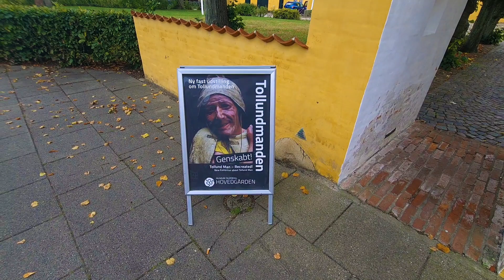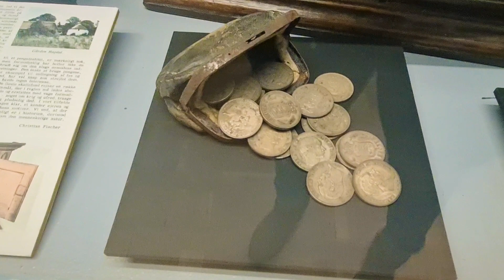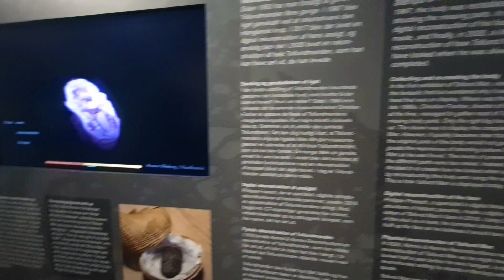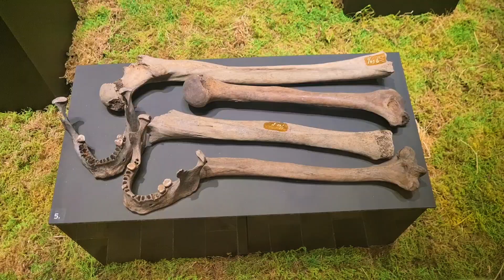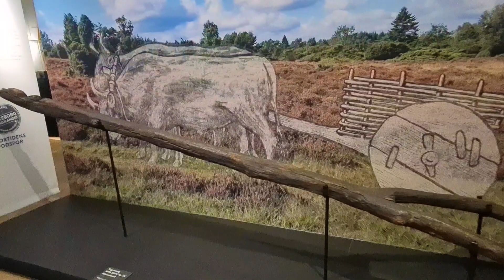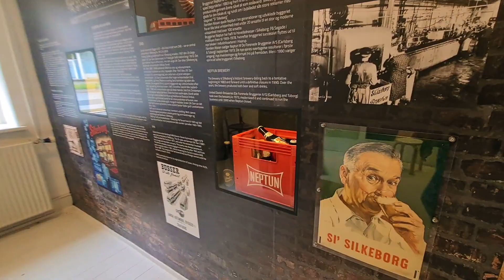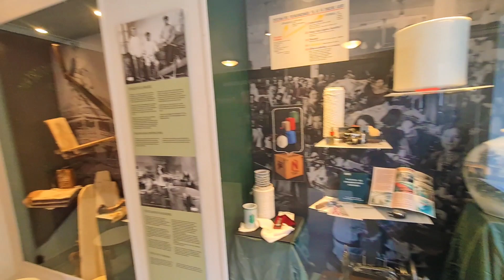ไปทัศนศึกษากับเพื่อนร่วมชั้นเรียน Silkeborg Museum